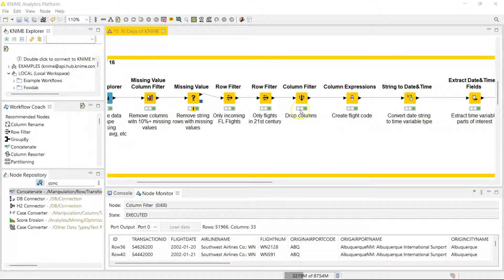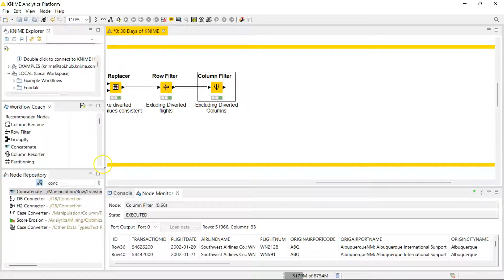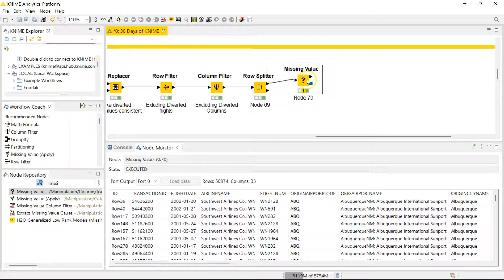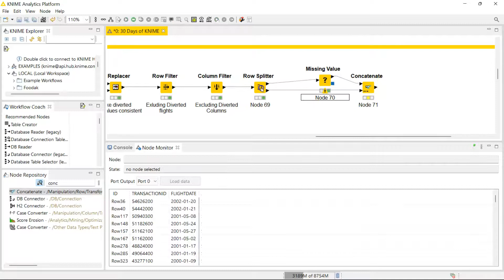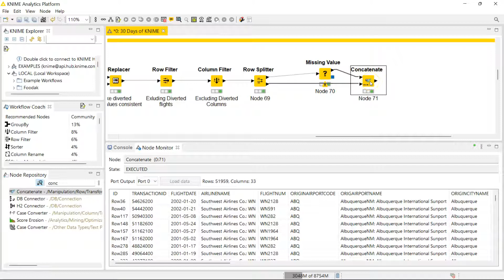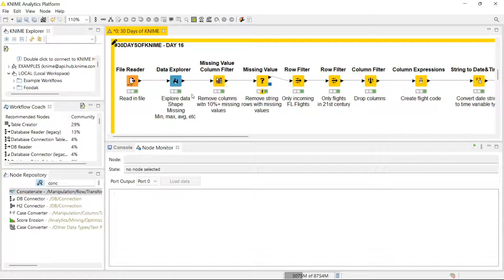Day 16 - Row Splitter and Concatenate Nodes - 30 Days of KNIME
Day 16 - Row Splitter and Concatenate nodes!

Sometimes you need to split your data into two and put them back together again. Here's how you do it, without annoying copy-pasting, or a new datasheet creation.